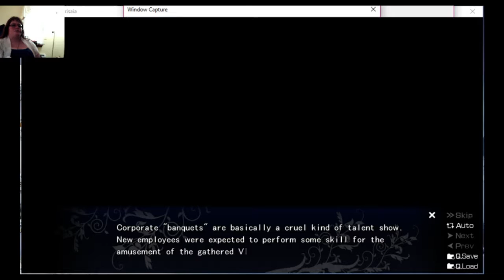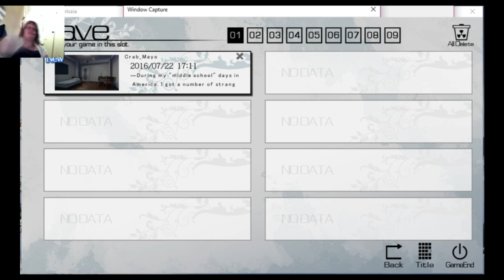BACK IN SCHOOL!!! Fruit of Grisiaia #21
ITS BACK! Time to go back into school with the Fruit of Grisiaia!